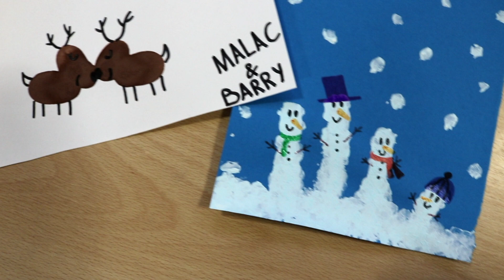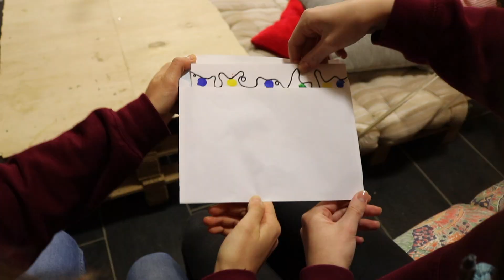HomeScouting - Chrëschtdagskaarten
Hallo dir léif Beaver,

Haut bastelen mir zesummen Chrëschtdagskaarten déi dir dono un äer Famill, un äer Frënn, oder och un aaner Leit verschenken kënnt. Mir hoffen dir hutt vill Spaaß beim Nobastelen, an mir wënschen iech all schéin Feierdeeg. :)

Léif Gréiss,
Äer Beavercheffen

Bastelmaterial daat dir braucht:
- Een wäisst DIN a4 Blieder
- Een blot DIN a4 Blaat
- Faarweg Stëfter (schwaarz, rout, orange,...)
- Guache Faarwen (brong, gréng, giel, rout, blo)
- kleng Dëppecher fir d'Faarwen dran ze maan